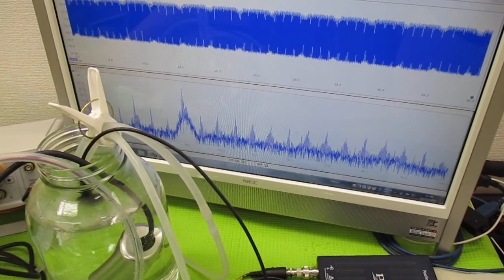超音波洗浄器の利用技術